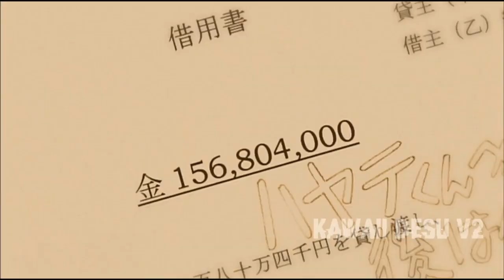Смешные Моменты Из Аниме | Аниме Разлом Приколы #1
Эй эй, у нас тут подборки топ смешные момент из аниме под музыку, лучшие мемы вставки с аниме клипами.